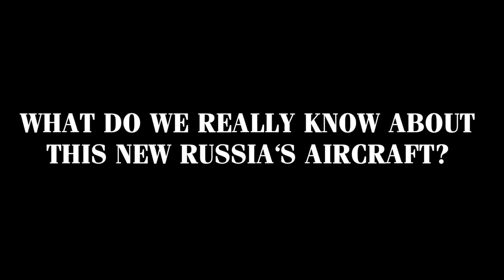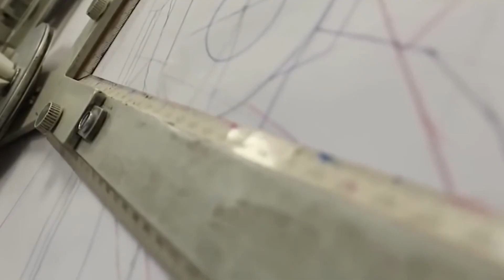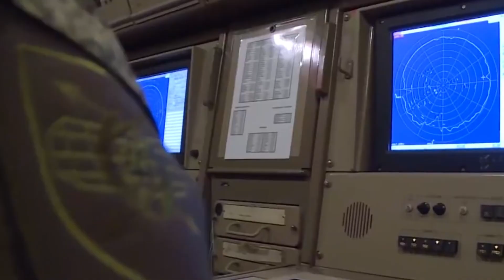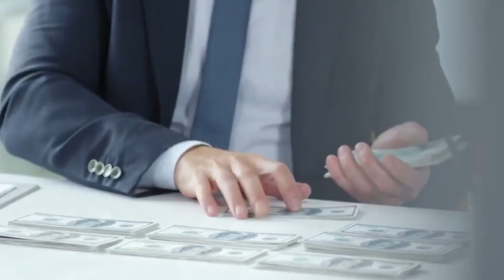Russia Tests its NEW Stealth Superfighter Mig-41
The Mig-41, also known as Project Code Named Pack DP or Prospective Air Complex for Long-Range Interception, has been making headlines recently. Russian reports suggest that Russia is on the verge of completing this revolutionary aircraft, touted as a sixth-generation project. But what do we really know about this new Russian aircraft? Can it actually be realized? So far, details about the Mig-41 remain tightly under wraps. However, one thing is certain: it will replace the aging Mig-31. To understand the significance of the Mig 41, we must first comprehend why its predecessor needs a successor.

The iconic Mig 31 Foxhound was developed during the Cold War and introduced in the early 1980s as a long-range interceptor capable of defending Soviet airspace from potential intruders like high-speed aircraft and cruise missiles.

However, despite its strengths, the MiG31 has limitations that have become more apparent over time. Its large radar cross-section and lack of stealth capabilities make it vulnerable to detection by modern radar systems. Additionally, while it was cutting-edge in the 1980s, its avionics and electronics have aged, requiring extensive modernization to remain effective against newer threats.

Production of the MiG-31 ceased 30 years ago, and the manufacture of its engines has also stopped, with reserves rapidly dwindling. This decline in production capability and parts availability presents significant challenges for maintaining the current fleet, making the transition to a new platform increasingly urgent. As the MiG-31 approaches the end of its service life by the early 2030s, Russia aims to introduce a new aircraft, the MiG41.

00:00 Intro
00:52 Historical Context and Evolution
03:40 Advanced Specifications and Technologies
06:44 Significant Challenges
07:33 Development and Testing Milestones